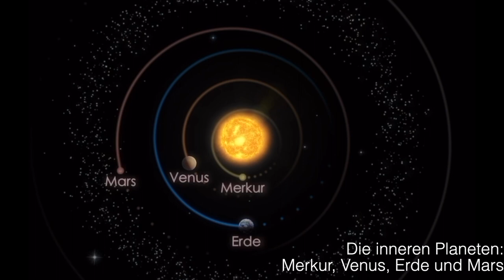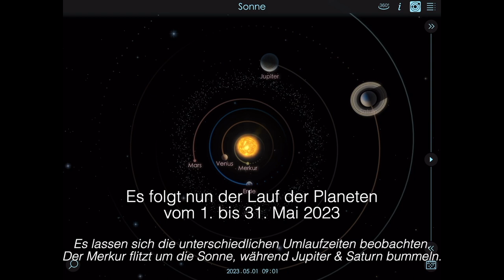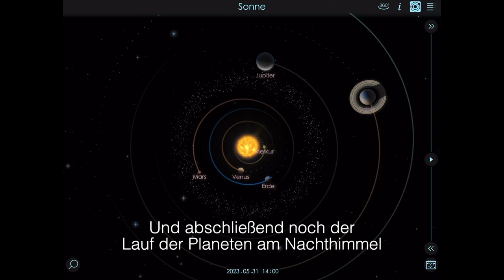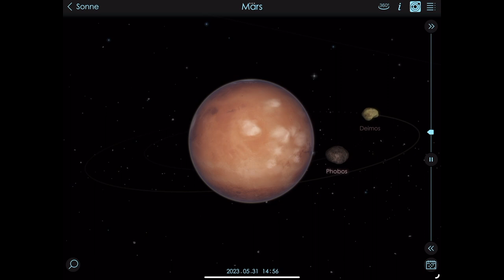Planeten im Mai 2023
Begleitfilm zu meinem Blogartikel "Astronomie ohne Teleskop: Vorschau für Mai 2023"